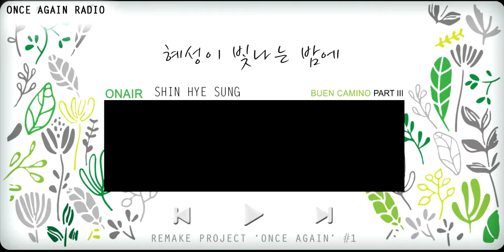[Sub Esp] Shin Hyesung ONCE AGAIN RADIO 3 con Minwoo y Junjin como invitados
Y la aparición especial (?) de Dongwan

And thanks to malpabo!